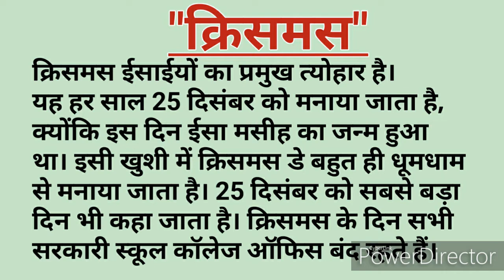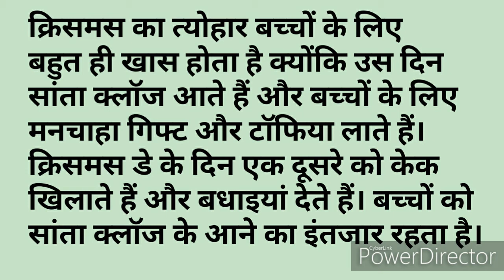"क्रिसमस"/Christmas Day पर निबंध लिखे हिन्दी में। Essay On Christmas Day In Hindi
Hello Friends 😃